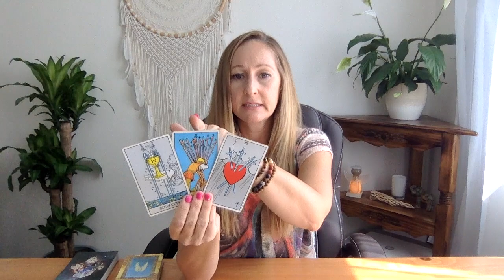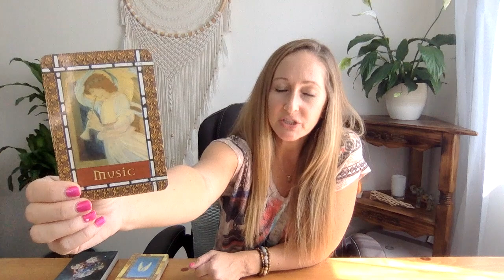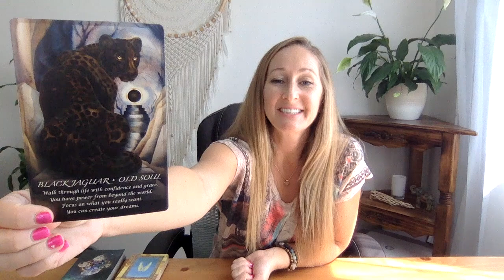Sagittarius, A true Soul Mate! But first...❤️Sept 1-15